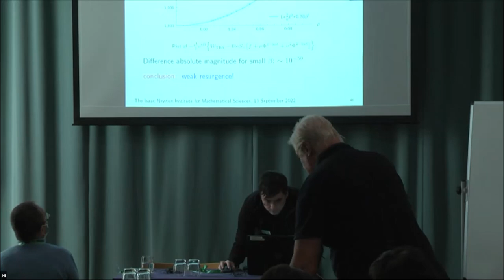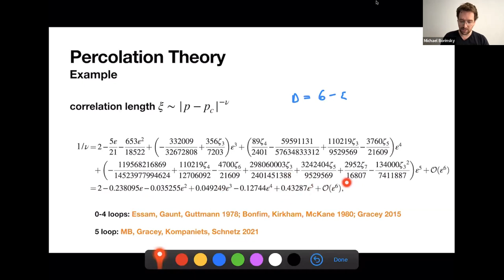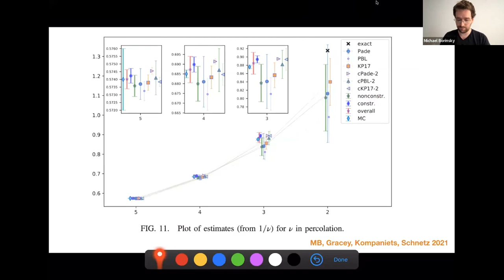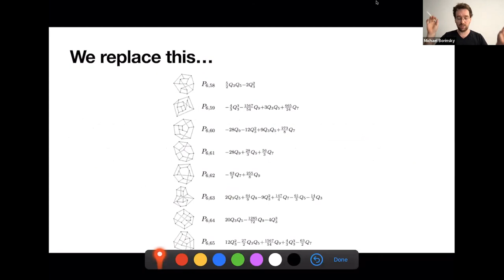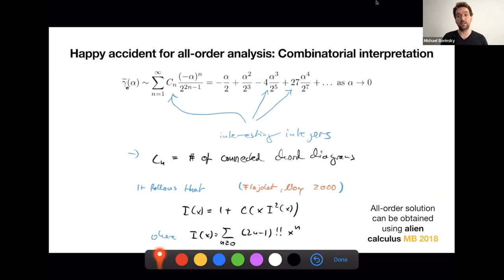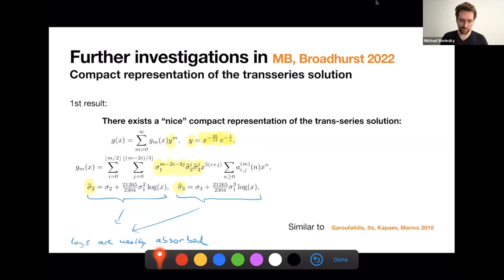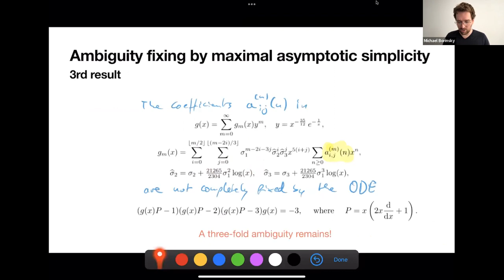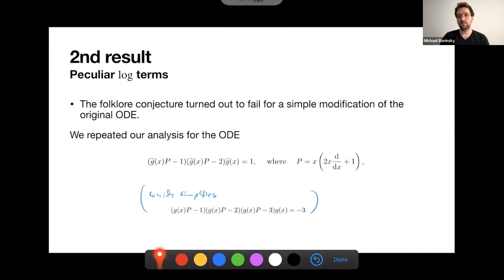Resonant resurgent asymptotics from quantum field theory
Speaker(s) Michael Borinsky ETH Zürich

Date 13 September 2022 – 14:30 to 15:30
Venue No Room Required
Session Title Resonant resurgent asymptotics from quantum field theory
Event [AR2W01] Physical resurgence: On quantum, gauge, and stringy
Abstract
The factorial divergence of perturbative expansions is believed to be governed by two seemingly unrelated phenomena: Instantons that arise due to nontrivial solutions of the classical field equations and renormalons that appear due to a factorially growing contribution from the renormalization subtraction terms of a family of Feynman diagrams.  I will report on joint work with David Broadhurst, Gerald Dunne and Max Meynig in which a particularly interesting renormalon in phi^3 theory was analyzed using tools from Ecalle's resurgence framework. A recent work with David Broadhurst revealed the intricate role of 'resonant' logarithmic terms for this renormalon and allowed an all-trans-series-order resurgence analysis. The overall shape of our all-order trans-series solution and our (well-tested) conjectured formulas for the asymptotic behaviour of the trans-series coefficients hint at the existence of a reality cancellation mechanism as it is observed in quantum mechanical instanton computations. (Based